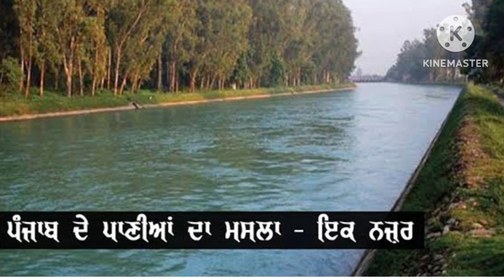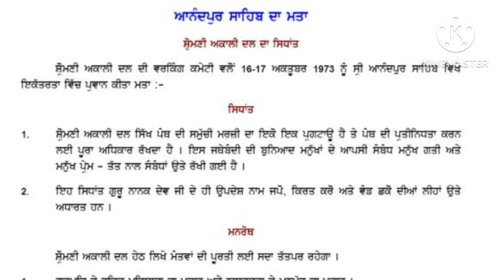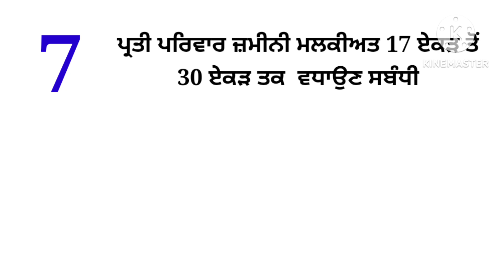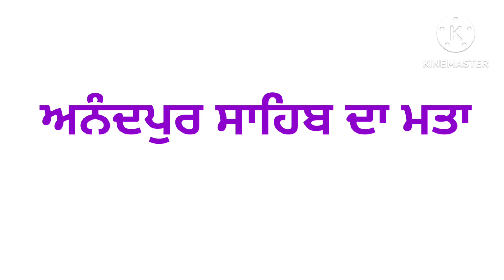ਅਨੰਦਪੁਰ ਸਾਹਿਬ ਦਾ ਮਤਾ, Anandpur Sahib Resolution 1973, Anandpur Sahib Resolution, Anandpur Sahib